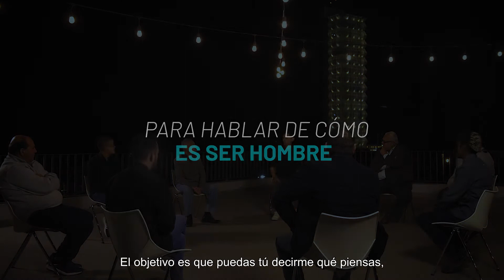Ser Hombre de Mil Maneras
¿Alguna vez te has preguntado qué es ser hombre? 󰪁💭 Nosotros sí.

Descubre las reflexiones que se han puesto sobre la mesa para romper los estigmas que llevamos cargando.

Es de hombres llorar, sentir, acompañar, amar, compartir; es momento de MásHombresMenosMachos